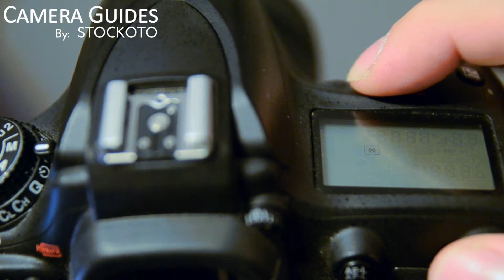How to set Metering Mode on a Nikon D600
Camera Guides, creates quick video tutorials to help you navigate your camera.  Find buttons, find settings, find your way around, and learn more about your camera.

If you're a photographer, come join stockoto and start making money selling photography today!  We have customers looking for specific shots.  If you have the shot, or can get out to take the shot, upload it and earn some extra cash.